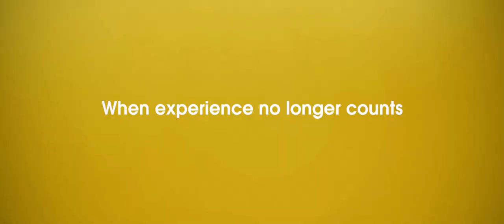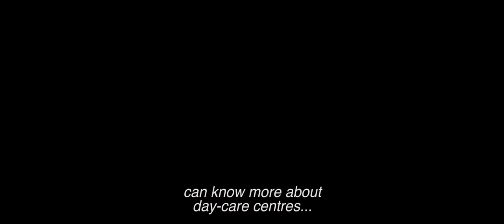Grandpas - Official international trailer - English version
GRANDPAS tells the story of three old friends having hard times adapting to the ever changing job market, which seems uninterested in anyone above 50 years old - no matter the experience or knowledge. Reluctant to the thought of stepping down and retire, they decide to set up their own company. And not just any company, but a daycare center! This, however, proves easier said than done since modern society is clearly not ready for three grandpas turning their baby-sitting into business.